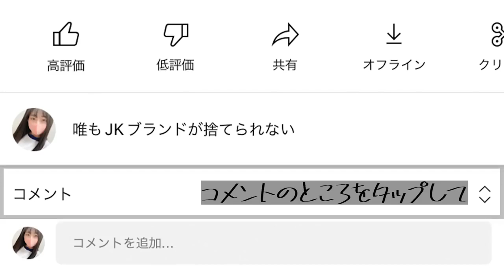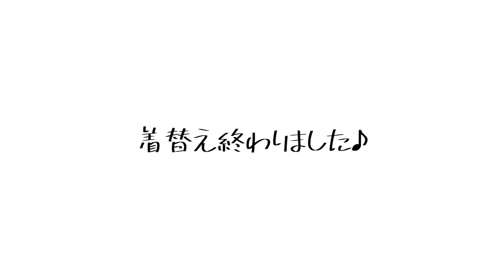【ノーブラノーパン】タオル1枚で生着替えしたらち●びもアソコも丸見えに___